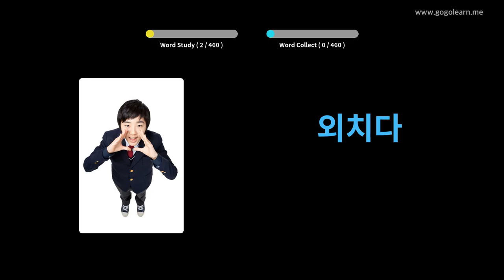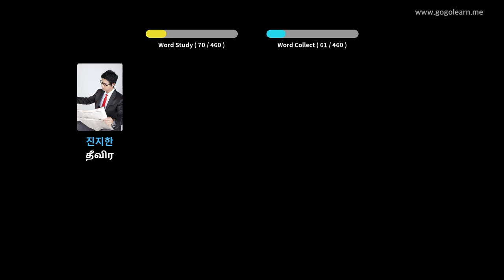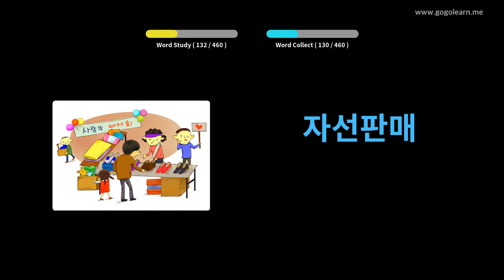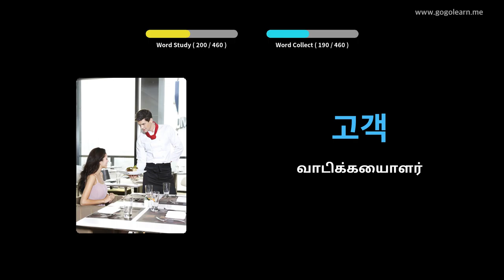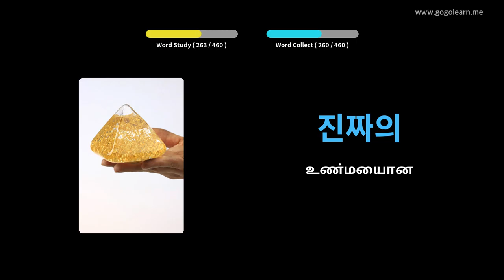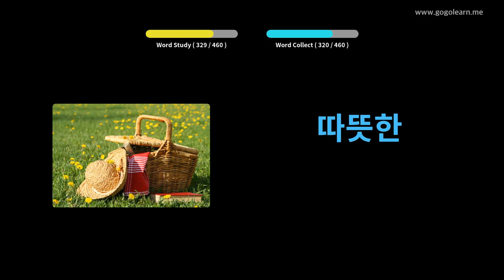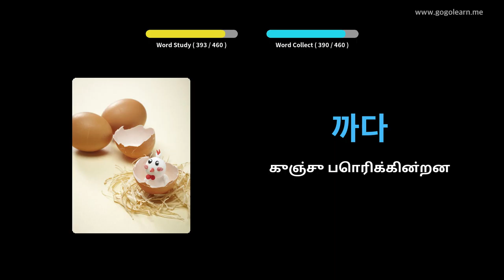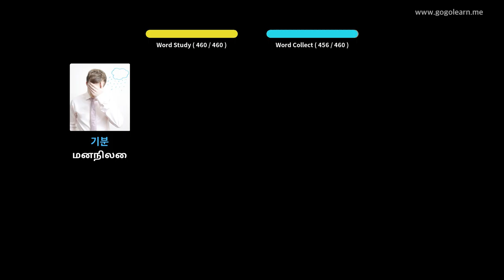கொரிய சொல்லகராதி மேல்நிலைப்பள்ளி 3 | Golearn